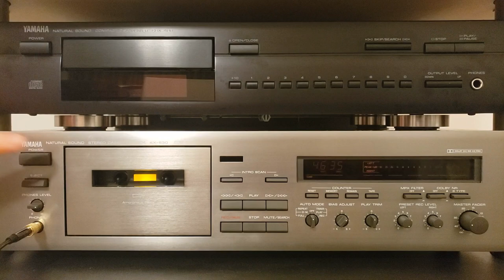Miho Nakayama 中山 美穂 - Catch The Nite (Maxell XL-II Cassette Tape Rip)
Miho Nakayama 中山 美穂 - Catch The Nite

This album was recorded on a virgin 1988 US Maxell XL-II Cassette Tape using a 1990 made in Japan Yamaha KX-530 2-head cassette deck. Bias was set to + 1.5% and levels peak around +4dB. No Dolby noise reduction was used or needed, although this deck does feature Dolby HX Pro headroom extension. Speed was calibrated and tape path cleaned prior to recording. Source for the recording was CD playback on a 1993 made in Japan Yamaha CDC-635 (not pictured in this video.) Catalog # of this CD is K32X-240.

This tape was ripped using the same KX-530 connected via the front headphone jack to the line input of my PC.  Again, speed was checked and tape path cleaned prior to ripping. I included blank audio at the end of the cassette to provide a complete and realistic listening experience.

I am aware that there is a very faint ground level hum on the audio output, which is an internal fault of this deck. However, it is so low that it does not bother me. Just enjoy the music!

Video was recorded on a Samsung Galaxy S9.

*This video has been uploaded for educational and archival purposes only. All copyrights of recorded material belong to King Record Co. Ltd.*